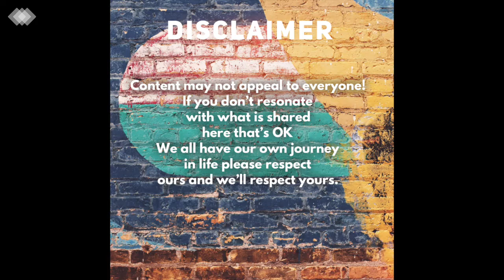Own Your Own Shit show | Episode 14 || Our FIRST GUEST!!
WOOT WOOT 💫

Who Do You Want To Be in 2 Years?

Find out how to consciously transform yourself…

In this episode, Andrea and Lisa chat with local SHIT SHIFTER Betty Mae Glen about a program she runs that can help you truly change who you are. If you struggle with old beliefs that are not serving your highest good any more, or don’t know but want to know and discover how you can change them, quickly and easily; be sure to check out her link below. 👇🏻

Apologies to Betty Mae for not having a better camera angle 🙏🏻

Be sure to Join the after conversation below and share your thoughts and feelings around this topic.
We want to know how you are or are not dealing with your 💩 😁

Or, click on the link in our bio!! And start OWNING YOUR OWN SHIT TODAY